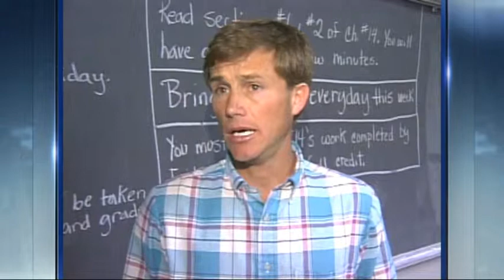Perry: One week after Timothy McVeigh leaves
We revisited the town of Perry, Oklahoma one week after Oklahoma City bombing suspect Timothy McVeigh was walked out of the courthouse.